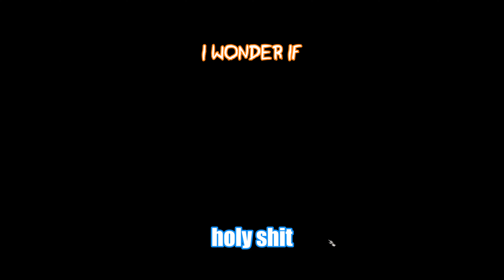We do the worst prison break in history - Baldur's Gate 3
Welcome back to the Sword Coast! The adventures of Arnold and Bilbert continue as we try and fail to escape prison, meet some new friends, and discover a sinister new religion breaking way in Faerun. A LOT happens in this one, so sit down, grab some popcorn, and enjoy the ride.

we never did find out what that rat was after...

Chapters:
00:00 - Previously On
00:47 - The Prison Saga
05:12 - Ceremorphosis and Skeletons
06:53 - The Prison Saga Continues!
10:17 - What is a Gnoll?
12:33 - The Owlbear and the Absolute
24:38 - A Blood(less) Mystery
25:50 - Poorly Laid Traps
26:44 - The Dog
29:13 - The Devil with One Horn
32:34 - So Called "Paladins of Tyr"
35:57 - Astarion's Secret
41:00 - "Paladins of Tyr" - Redux
45:30 - Strange Basement
48:22 - Oh THAT'S a Gnoll!
51:41 - Outro

The Kill (Instrumental) - Particle House